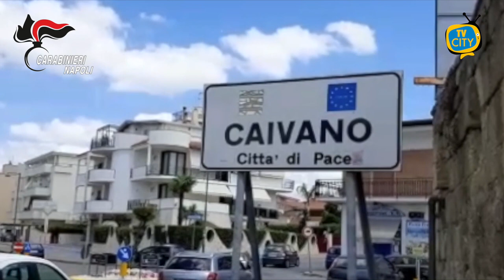Drone dei Carabinieri scova una piazza di spaccio. Denunciati 4 pusher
l verde è un colore ricorrente nella città di Caivano ma questa volta il cemento dei celebri palazzoni popolari c’entra nulla. Il fermento attorno alle strade che prendono il nome di specie floreali, quello attorno alle piazze di spaccio ritenute a ragion veduta le più “floride” del vecchio continente, si è affievolito.
Via delle Magnolie, dei Lillà, viale Margherita, Dalia, Orchidea sono costantemente coperte dalla pressione dei Carabinieri. Pochi gli spiragli, poca la luce e - volendosi mantenere sulle similitudini floreali – poco nutrimento per gli affari.
Lo spaccio si sposta perché l’economia illegale deve riprendersi, anche sotto i colpi delle fiamme d’argento.

Dunque, il verde.
Non quello del Parco Verde ma quello di un portone blindato e scorticato di una piccola corte condominiale. Un market della droga in via Cairoli, nell’affollato centro storico della città. Dove le case si prendono a spallate, una incollata all’altra.
Anche lì la luce è fioca ma fa gioco ai pusher.
I carabinieri del nucleo investigativo di Castello di Cisterna hanno monitorato per molte ore la zona, sapevano che la vendita di droga era rallentata ma non ferma.
Grazie all’occhio elettronico di un drone hanno sorvolato la città, mappando ogni possibile rifugio per spacciatori e acquirenti. Lo hanno trovato proprio nella stradina a ridosso di via Garibaldi.
Curioso il movimento di persone su uno dei tetti. Lento e circospetto, come quello di vedette attente.
Così hanno concentrato gli sforzi e, alle prime luci dell’alba, hanno avviato il blitz circondando l’area e passando anche dai tetti (nel video l’intervento dei militari, ndr)
A colpire è stata l’organizzazione della “piazza”.
Diversi i locali utilizzati, lo stupefacente venduto attraverso la feritoia del portone verde descritto appena qualche battuta fa.
Il cliente chiede quantità e varietà, ne paga il prezzo infilando la banconota nella feritoia e riceve la merce. Poi via al prossimo in fila. Tutto in pochi secondi, non c’è tempo per i convenevoli.
Per fuggire, i pusher concepiscono un metodo creativo.
Nella corte condominiale, a diversi metri dal punto-vendita, una finestra al piano strada.
Coperta da una grata apparentemente impenetrabile. Solo dall’esterno perché nel quarto dell’intelaiatura c’è un piccolo varco per darsela a gambe.

I Carabinieri trovano negli svariati locali 4 persone, saranno denunciate tutte per spaccio di droga e ricettazione.
Sequestrati 200 grammi di hashish, 100 proiettili cal. 38 special, 34mila euro in contante e un sofisticato sistema di videosorveglianza. Gran parte del materiale rinvenuto era occultato proprio sul tetto individuato attraverso le lenti del drone.

Anche i locali sono stati sequestrati.
Controlli di questo tipo continueranno anche nei prossimi giorni.